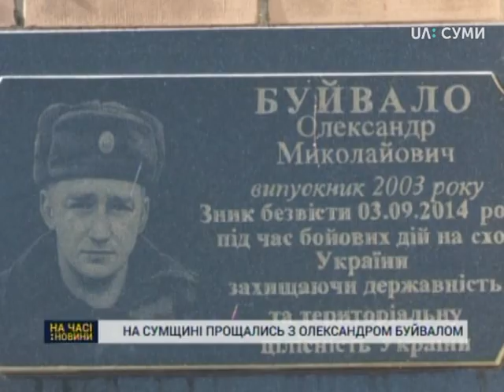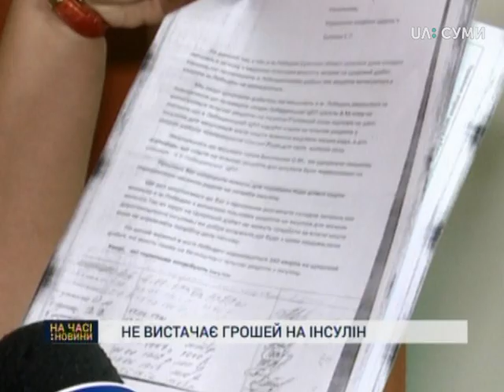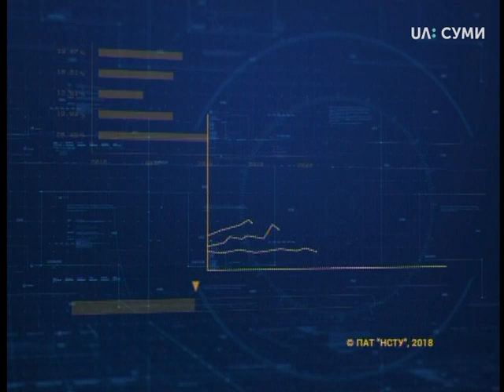16.08.2018 Новини. 19:00